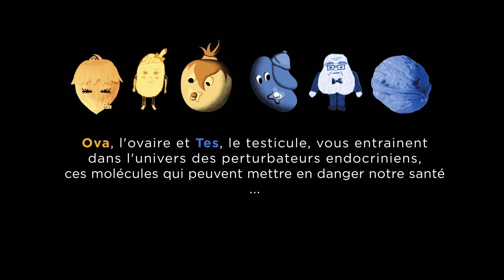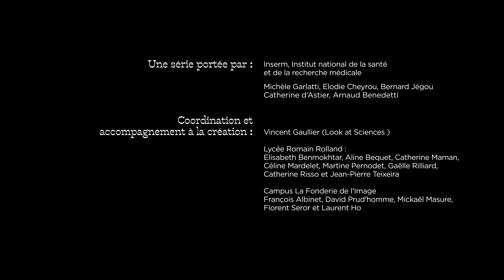Hormonal Terror Episode 1 : Accusés, levez-vous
Dans ce 1er épisode de la série Hormonal Terror, venez assister au procès de Ed et Dan, deux perturbateurs endocriniens, accusés d’entraver le développement normal de Tes, Ties, Ova et Ries. A travers cette vidéo ludique vous découvrirez ce que sont les perturbateurs endocriniens et où ils peuvent être trouvés. Création : Quentin Dron et Corentin Osouf.